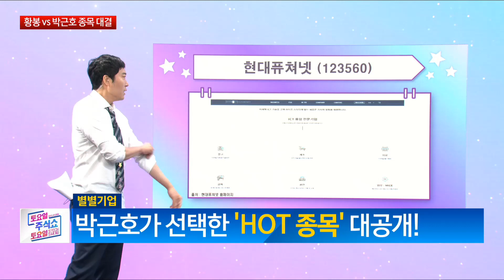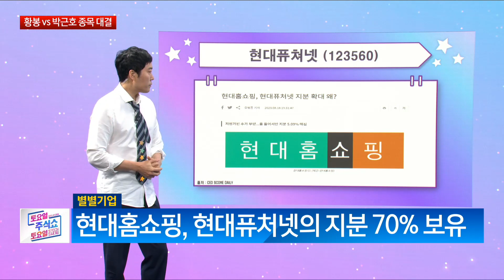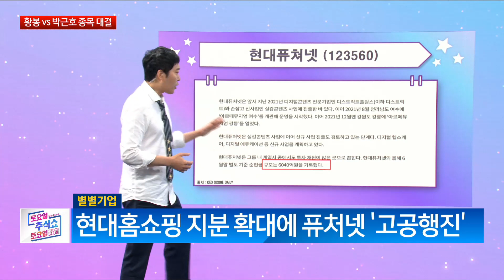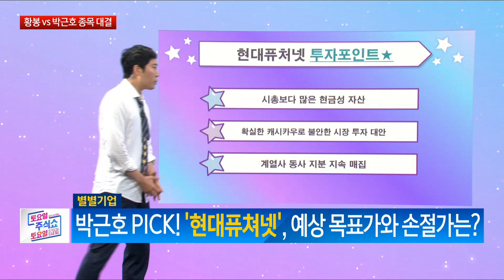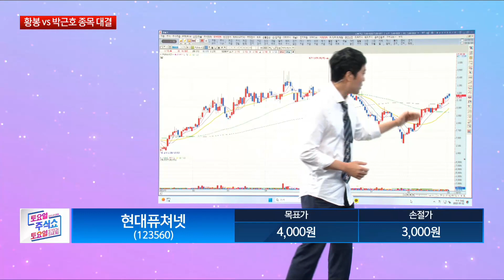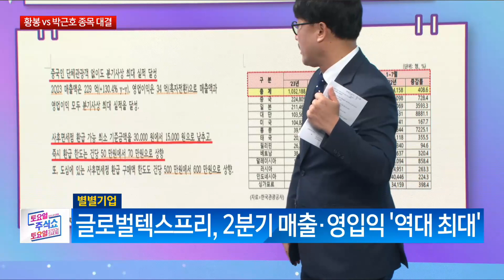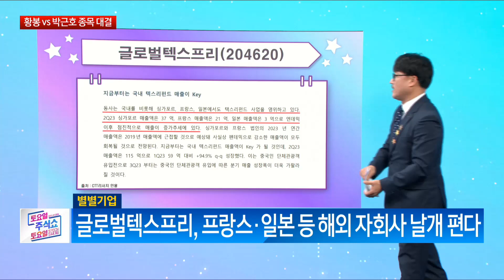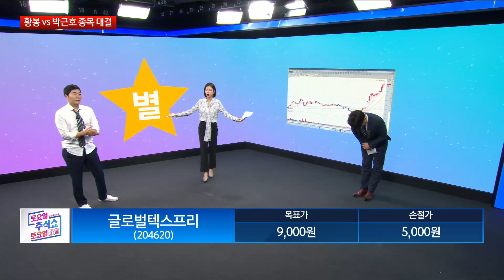[별별기업] 글로벌텍스프리 VS 현대퓨처넷 다음주 상승이 기대되는 스타기업은? / 황봉 박근호 장혜리 / 매일경제TV